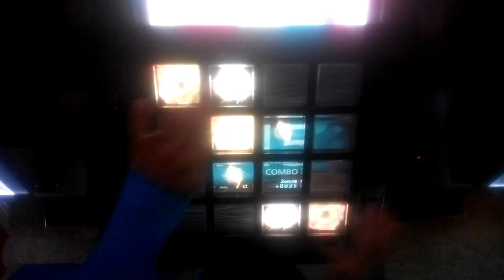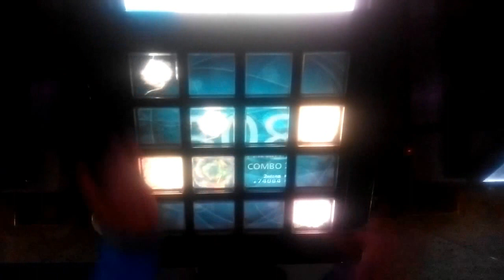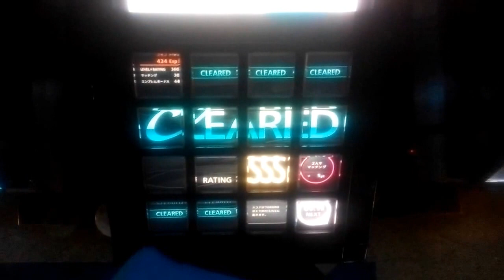防衛本脳 削除前夕 紀念視頻 [EXT]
Player:VENGE

Play time:9/24